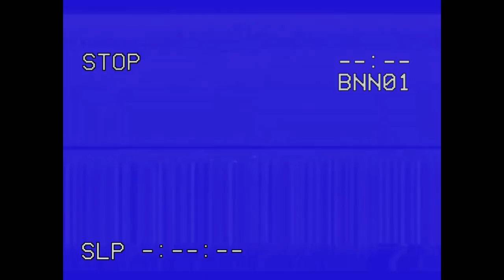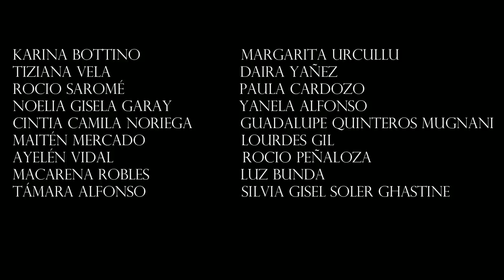Su ultima noche - Cortometraje de terror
Hola buenas ! Soy Nicolás Guerrero, fotógrafo y videografo de la provincia de San Juan ,Argentina. Y esta es mi primer experiencia dirigiendo un corto.  Con mucho esfuerzo y personas increíbles logramos esto.
Inspirado en The Blair Witch Project y V / H / S .
Soy un amante de Halloween y pueden ver mas contenido en mi pagina oficial de instagram.
Espero con ansias que vean el resultado.
Gracias .